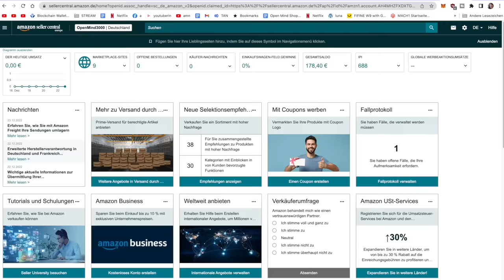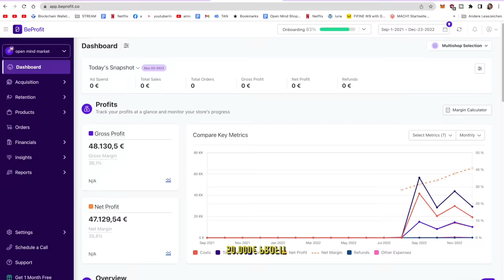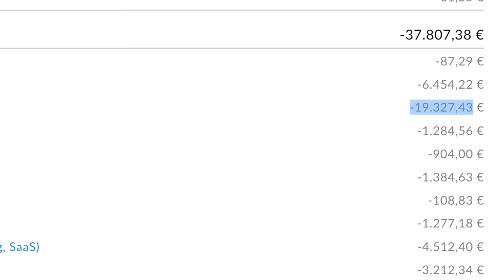Reich durch Drogen? - So habe ich es geschafft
WENN IHR DIE SHOPS FINDEN WOLLT:
Sucht einfach je nach Shop bei Google
OPEN MIND MARKET
SUPPLEMINDS
OPENMIND SHOP

Direktlink mache ich jetzt hier nicht.
Dadurch, dass ihr sucht, wird der Shop besser bei Google geranked.
DANKE

NEHMT KEINE DR0GS.